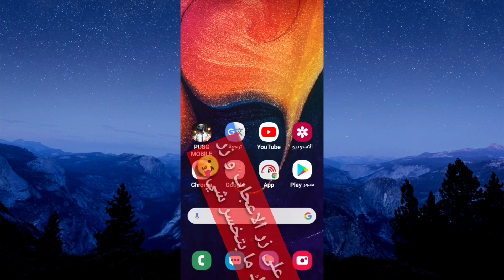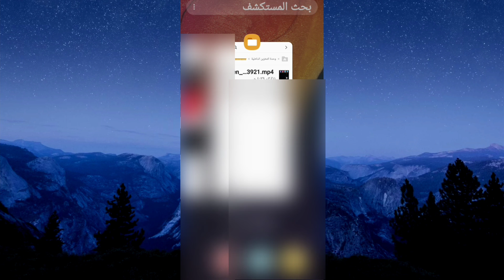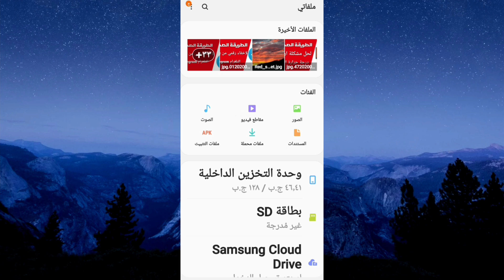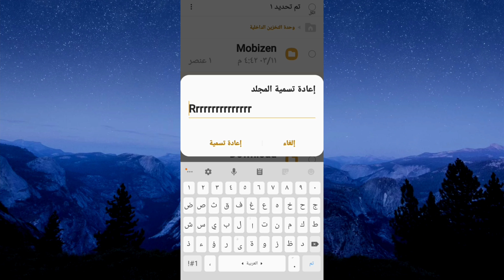سر من اسرار الاندرويد لم يخبرك به احد من قبل في هاتفك | جرب و احكم بنفسك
تنزيل التطبيقات المستخدمة في الشروحات من قناتي على التلجرام :
في هذا الفيديو نشرح سر جديد من اسرار هواتف الاندرويد التي نستعرضها معكم في كل اسبوع